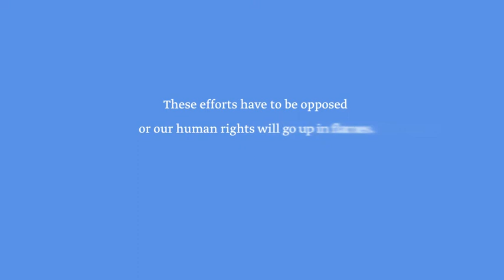Durban II - the UN is becoming an instrument of retrogression in the world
Danish ad to boycot Durban II - The UN Conference. Anti-racism in the UN has become the ideology of totalitarian regimes who use it in their own interests. In a reversal of values, anti-racism is being propagated by despots in the service of obscurantism and the suppression of women. It is being used to justify precisely the things which it was formulated to fight: suppression, prejudice, inequality.

Democracies should stay away from a repeat performance in Geneva, 2009

In the words of Pascal Bruckner, anti-racism in the UN has become the ideology of totalitarian regimes who use it in their own interests. Dictatorships or notorious half-dictatorships (Libya, Pakistan, Iran, Saudi Arabia, Algeria, Cuba etc.) co-opt democratic language and instrumentalise legal standards, to position themselves against democracies without ever putting turning the questions on themselves. A new Inquisition is establishing itself, which brandishes "defamation of religion" to quash any impulses of doubt, particularly in Islamic countries. And this at a time when millions of Muslims, particularly in Europe, want to distance themselves from bigotry and fundamentalism.

In the hands of these powerful and organised lobbies, the UN is becoming an instrument of retrogression in the world, when it was created to promote justice, peace, and human dignity.

The ad is produced by DETUSCH&LUBA.